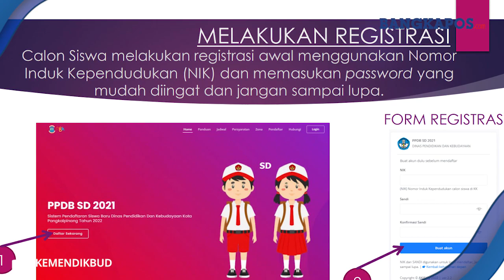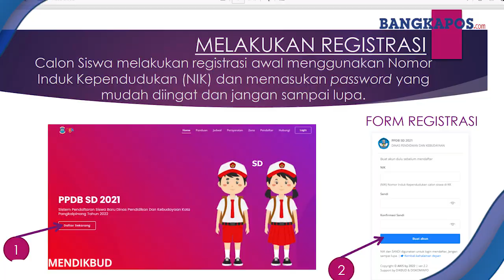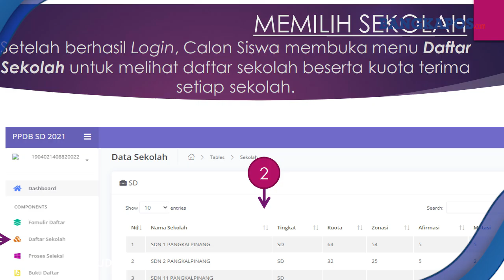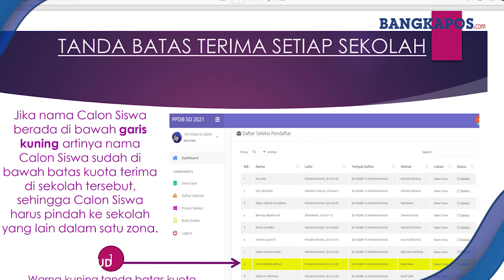Cara Daftar PPDB Untuk SD dan SMP di Pangkalpinang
Cara mendaftar

1. Untuk mendaftar pada aplikasi PPDB Online 2023, harus melalui

2. Setelah Website PPDB Online terbuka, selanjutnya Calon Siswa harus memilih zonasi sesuai dengan Kartu Keluarga (KK) tempat tinggal.

3. Calon Siswa melakukan registrasi awal menggunakan Nomor Induk Kependudukan (NIK) dan memasukan password yang mudah diingat dan jangan sampai lupa.

20230603 Pendaftaran PPDB menggunakan NIK
Pendaftaran PPDB menggunakan NIK
4. Setelah registrasi, Calon Siswa harus Login aplikasi PPDB Online untuk memilih jalur pendaftaran dan mengisi form pendaftaran dengan memasukan NIK dan password kemudian klik login.

5. Setelah berhasil Login, Calon Siswa membuka menu Daftar Sekolah untuk melihat daftar sekolah beserta kuota terima setiap sekolah.

6. Setelah Calon Siswa menentukan sekolah yang akan dituju, selanjutnya Calon Siswa memilih jalur pendaftaran di menu Formulir Daftar lalu menekan tombol Daftar Sekarang sesuai dengan jalur yang akan digunakan..

7. Calon Siswa mengisi form pendaftaran sesuai jalur yang telah dipilih, kemudian data yang dimasukkan ke dalam form harus sesuai dengan data yang ada di dalam Kartu Keluarga (KK).

8. Setelah Calon Siswa selesai mendaftar harus mengunduh dan mencetak bukti pendaftarannya, digunakan untuk lampiran saat daftar ulang di sekolah nantinya.

9. Setelah mendaftar, maka Calon Siswa harus terus memantau posisi namanya pada menu Proses Seleksi. Nama Calon Siswa setiap saat bisa saja bergerak turun ke bawah, disebabkan proses seleksi di aplikasi PPDB Online otomatis menggunakan usia tertinggi yang akan berada di urutan atas.

10. Jika nama Calon Siswa berada di bawah garis kuning artinya nama Calon Siswa sudah di bawah batas kuota terima di sekolah tersebut, sehingga Calon Siswa haruspindah ke sekolah yang lain dalam satu zona..